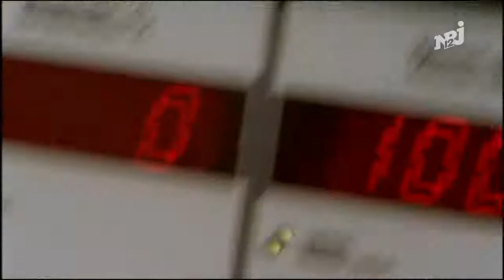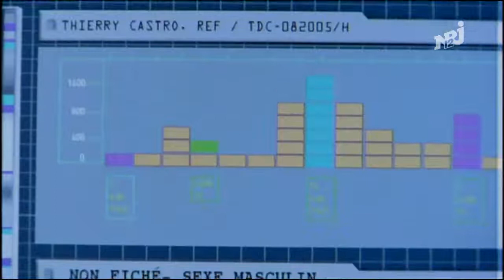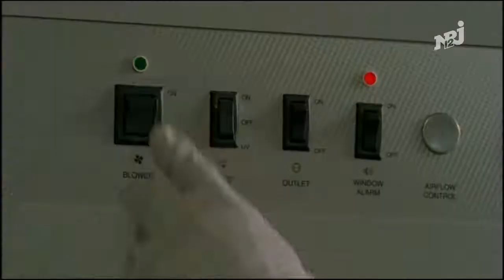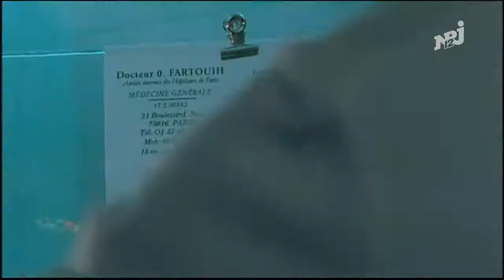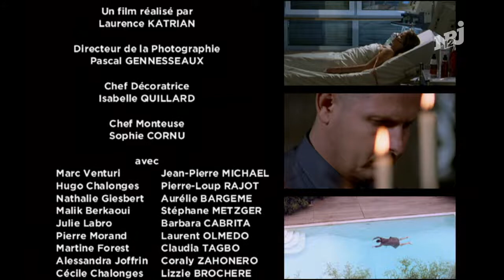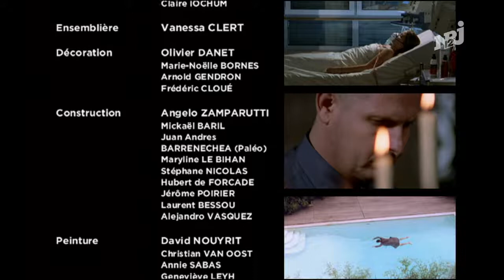Ris police scientifique saison 1 episode 1